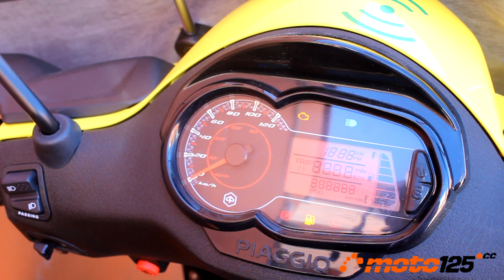Prueba a fondo - Piaggio MyMoover 125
Piaggio ha sido pionera en introducir los scooters inclinables con dos ruedas delanteras directrices, pero su experiencia con vehículos de tres ruedas se remonta a mucho antes, poco después de la Vespa con el Ape de reparto/turístico que utiliza dos ruedas traseras motrices. Ahora Piaggio da un nuevo paso evolutivo con este MyMoover, el nuevo vehículo de reparto con dos ruedas traseras motrices integradas en el bloque propulsor, inclinando solo el resto del vehículo cuya mitad delantera comparte con el Liberty.